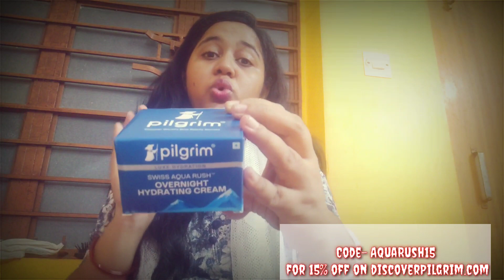Pilgrims overnight Hydrating Cream review||Dsbeautyqueen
Reviewing the all new Pilgrim LUXE Hydration range with swiss Aqua Rush.

120hourhydration